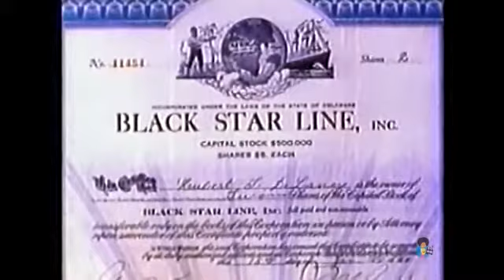John Hendrik Clark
history tell a people who they are